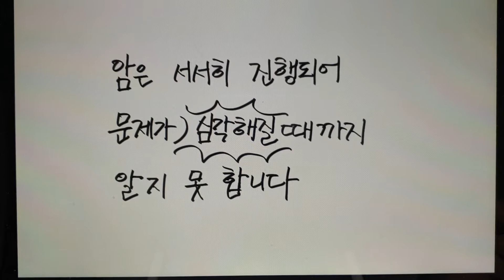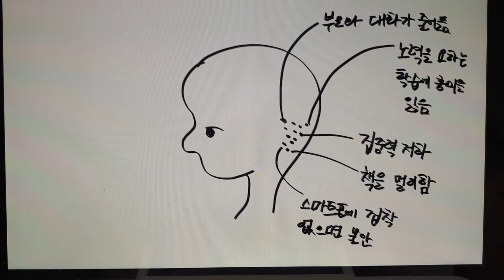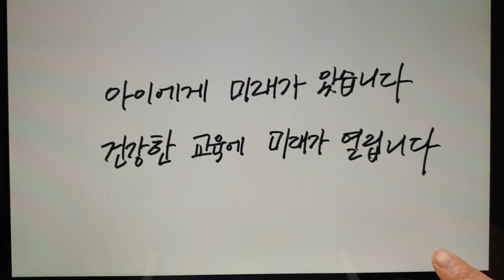스마트폰은 암이다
조절능력과 분별력이 잘 자라지 못한 어린이에게 스마트폰은 암과 같아요. 서서히 번지는 암처럼 스마트폰은 아이를 깊게 병들게 할 수 있습니다.